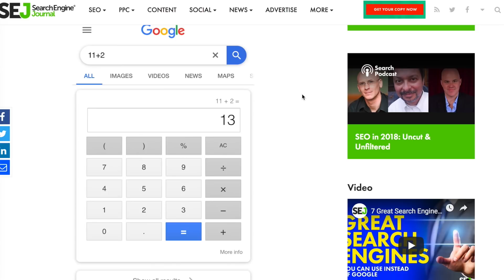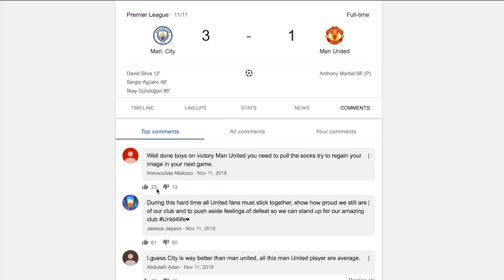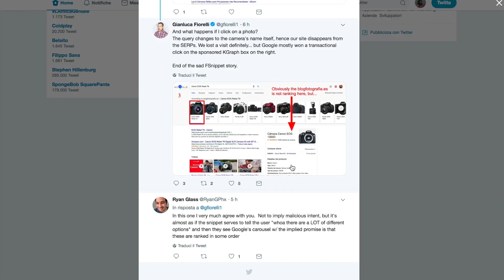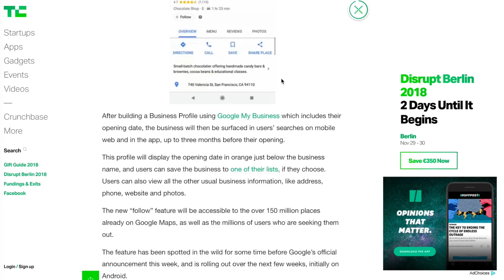Mega Update Google: Medical, Search Console, 0 Risultati, Commenti, Follow!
Immagina di aver dormito per 24 ore di fila.

Bene, ti sei perso almeno 7 notizie che sono diventate Hot nella Comunità SEO e che riguardano Google.

Dal Reverse del Medical Update al Follow delle Pagine Business nelle SERP, dai Commenti alla Search Console! Ma anche 0 Risultati, Carosello in Position 0, Hashtag.

E poi qualcosa fuori dalla SEO: Amazon che diventa operatore postale in Italia e YouTube che elimina definitivamente le annotazioni.

Un sacco di novità: aggiorniamoci insieme.

LINK UTILI

Se ti sei perso la presentazione puoi rivederla e ovviamente vedere tutta l'indagine a questo indirizzo